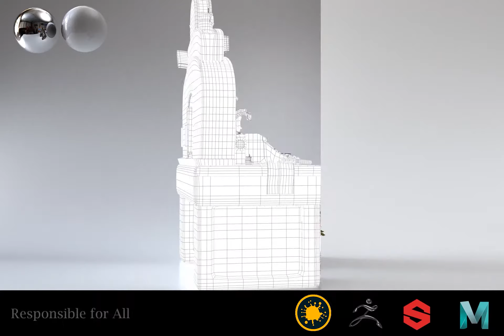2nd Place Runner-up : Best CG Artist 2020 - Niki-Eirini Gionanidi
University of South Wales

As shown in our 2020 showcase of student work.
2nd Place Runner-up : Best CG Artist 2020 - Niki-Eirini Gionanidi

To see more student work from the BA( Hons) Computer Animation 2020 graduates, please